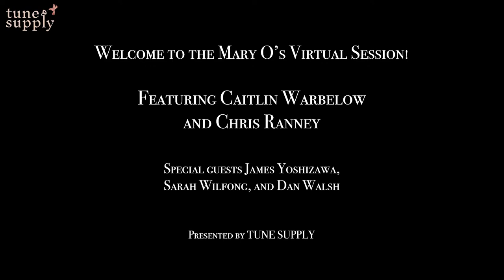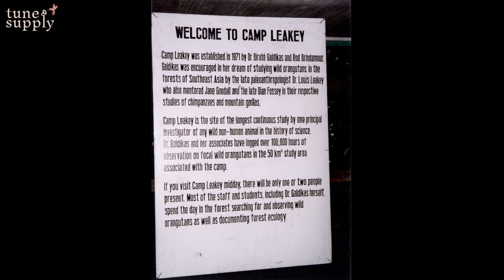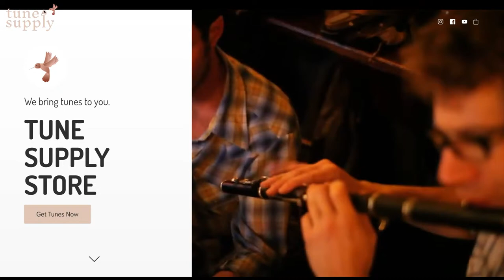Virtual Session: Caitlin Warbelow and Chris Ranney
For the past five years, we've met every Thursday at Mary O's in Manhattan. Since we can't do that now due to social distancing, we've moved the session online!

Join Caitlin Warbelow and Chris Ranney as they host the Mary O's Virtual Session LIVE @ 8pm each Monday and Thursday. Tonight Caitlin and Chris lead the session, with special guests Dan Walsh, Sarah Wilfong, and James Yoshizawa.

Our motto is "Play What You Can, Pay What You Can!" This session series is entirely supported by your contributions. Click below to keep the session going during Covid times. Thank you!

00:00 Intro
06:14 My Darling Asleep/Jimmy Ward's/Spotted Dog (Jigs)
18:56 Rakes of Mallow/Maids of Ardagh/Egan's (Polkas)
30:58 Morning Star/Cooley's/The Mooncoin (Reels)
45:34 Lad O'Beirne's/Star of Munster/Humours of Tulla (Reels)
54:54 percussion back-up solo
01:06:03 Da Slockit Light (Air)/Off She Goes/Rolling Waves (Jigs)
01:18:27 Sins of the Fathers (Hornpipe)/The World Turned Upside Down/The Hamilton Rant/The Virginia (Reels)
01:28:11 The Butterfly/Come Under My Dimity/Kid on the Mountain (Slip Jigs)
01:38:10 Pretty Girl Milking Her Cow (Waltz)/Father Kelly's/Mountain Road/Reconciliation (Reels)

The theme for tonight's session is: "Wild Animals"
Send us pictures related to the theme by 7pm!

We're hoping you will be doing from home what you usually do at Mary O's. Have a bite to eat, enjoy a drink, and play tunes with us! If you're playing along at home, we recommend that you do so with headphones on...makes it much easier. Don't forget to interact with fellow session-goers in the live chat!

Mary O's Virtual Sessions are produced in collaboration with TUNE SUPPLY.

Links mentioned in tonight's session:

1. Sign up for our mailing lists for news and updates!

2. Come be our friend on Facebook! Tune Supply hosts a public group in which session goers can chat about the session and post notes/tunes:

4. Did you miss the massive (81+ musicians, dancers, and singers from six countries) Father's Day concert?

P.S. The physical Mary O's pub is still open for take out! If you are in the area, please stop by and support Mary and her business.